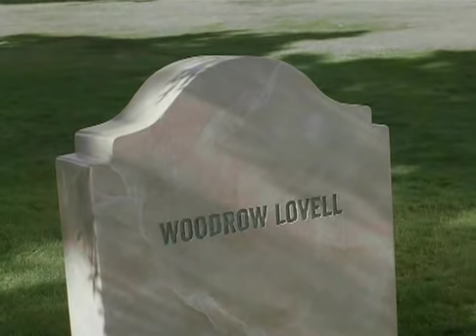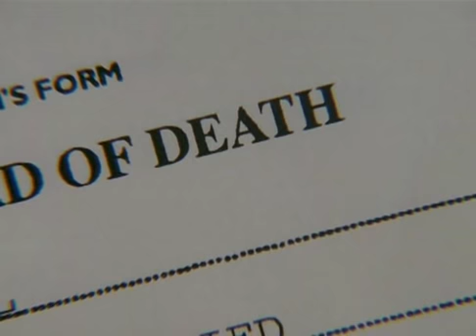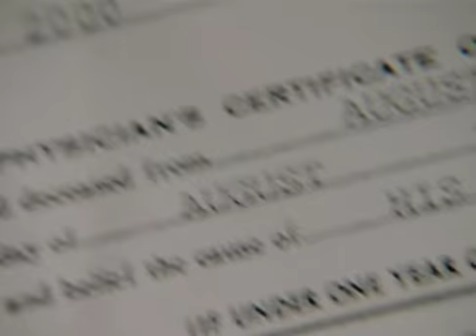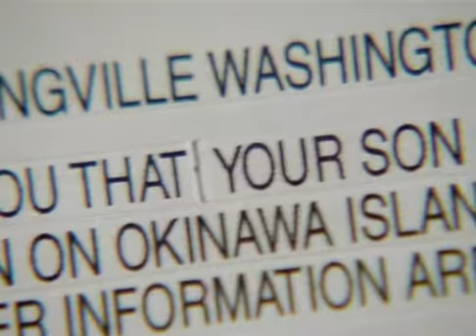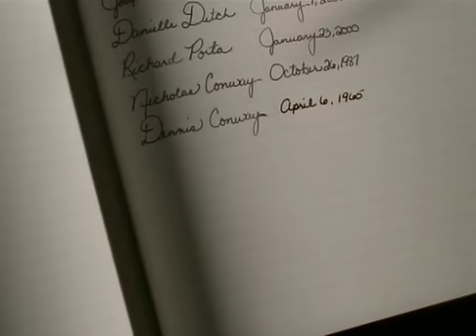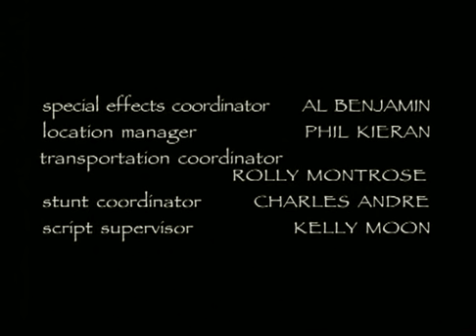az erdei forras titka dvdrip hrd